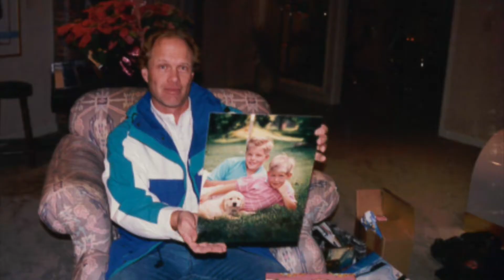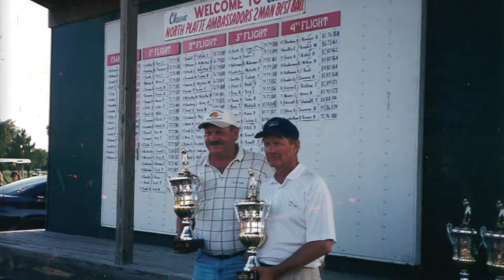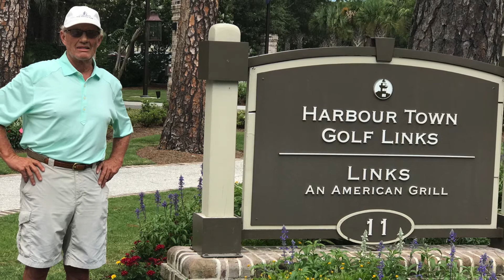Ron J Detlefsen Memorial